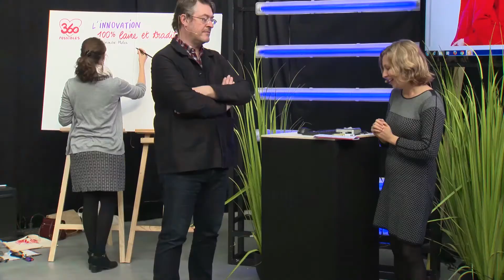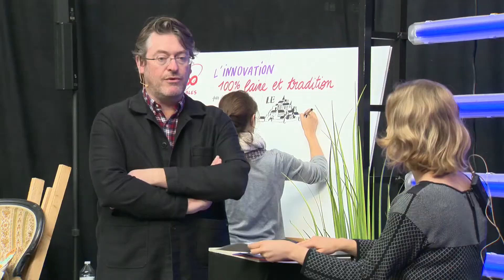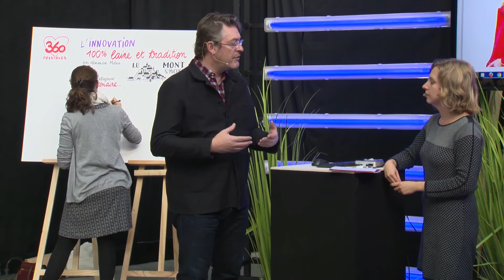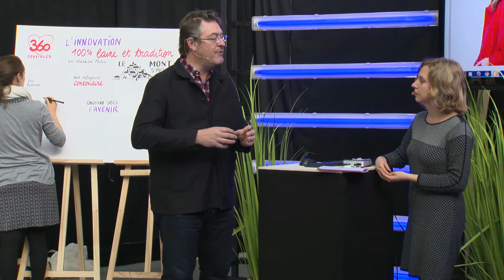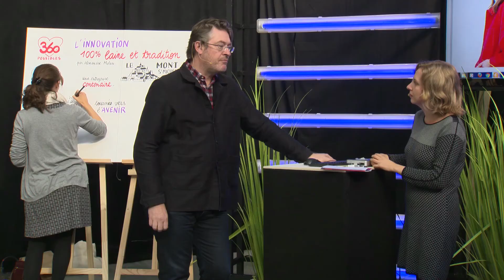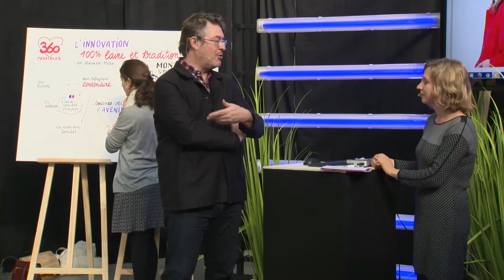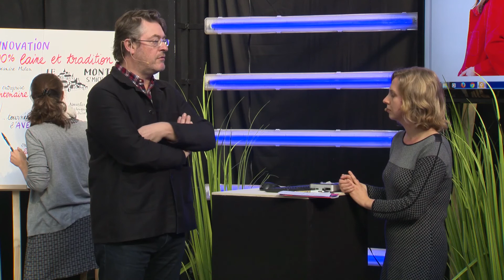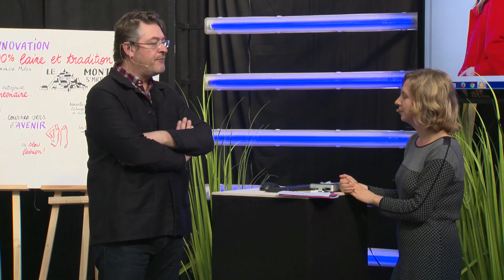[SPEAKERS2017] L' innovation 100% laine et tradition - Alexandre Milan, Le Mont St Michel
360 Possibles 2017 - Innovation, fruit de la passion - 15&16 Novembre 2017 - Brest, Ateliers des Capucins

Classique à l’endroit, moderne à l’envers
Alexandre Milan, créateur de la marque Le Mont St Michel

Les fils rares et les mailles anciennes le passionnent. Contre la « mode jetable » et le monde virtuel, Alexandre Milan puise dans son savoir-faire familial pour créer des vêtements classiques et fonctionnels. Avec la marque Le Mont St Michel, il tisse le passé et le moderne, prouvant qu’on peut innover sans renier la tradition. Et préférer la laine au cuir sans renier le rock.